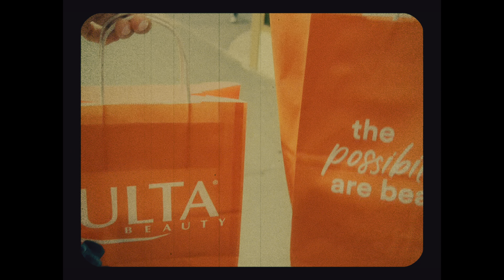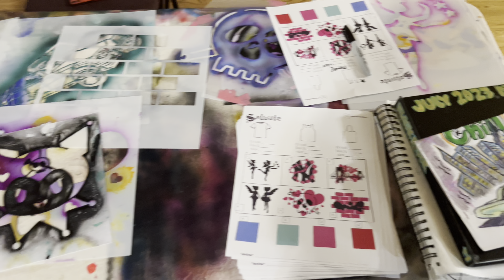NYC x PHILLY VLOG | Six Flags | Maintenance | Nights Out | Fireworks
Hey there!

*:･ﾟ✧*:･ﾟ